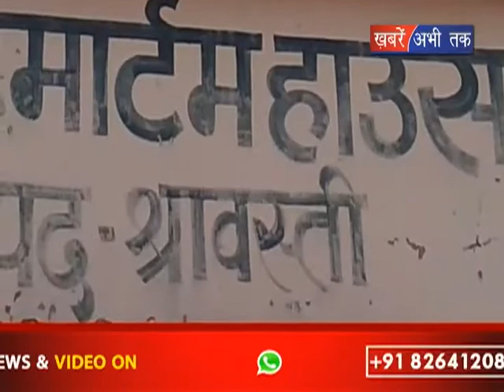दहेज की बलि चढी एक और बेटी || Khabrain Abhi Tak Live